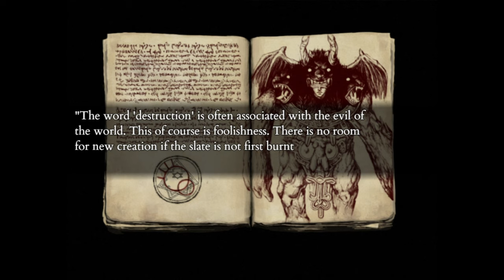[#1][BEZ CENZURY] Fear & Hunger 2 Termina PL - KSIĘŻYCOWY BÓG!